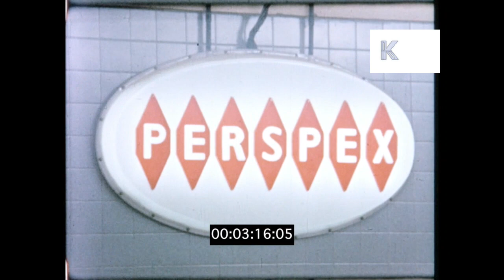1950s, 1960s Plastic Household Items, HD from 16mm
1950s, 1960s Plastic Household Items from the Kinolibrary Archive Film Collections. To order the clip clean and high res for your commercial project or to find out more Clip ref KLR186. Available in 2K.

Coloured baths. 1950s washhand basin, great design. Kitchen sink. Moped (Vespa) with large windshield.1950s modern streetlamp, pendant lights inside. CU orange domed plastic container. EXT skylights on a flat roof. Flashing neon Savlon tube, Perspex sign, 1950s plastic letter Y. Letter A, sign making. CU Gold Flake tobacco sign, 50s advertising signs including Volkswagon and Pepsi. Brightly coloured example of plastics.